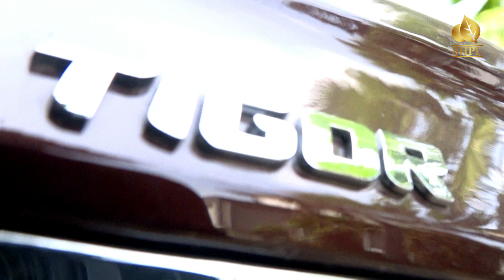Amandeep Singh | Car Achiever | SHPL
Amandeep Singh (Uttar Pradesh) has been able to gift himself Tata Tigor Top Model from SHPL in a very short span of just 1.5 years of his hard work.